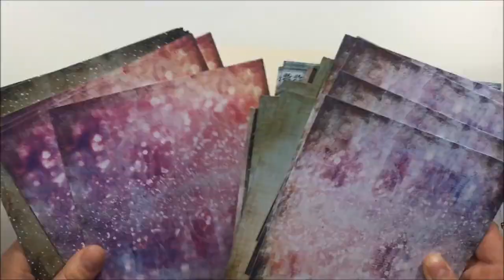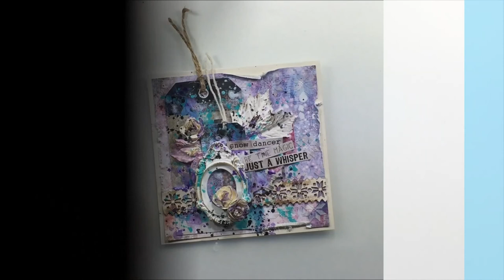Challenge of November for Mixed Media place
Artiste : __url_artiste__